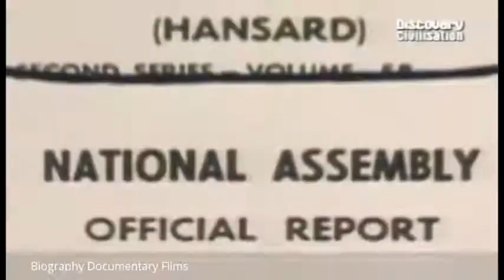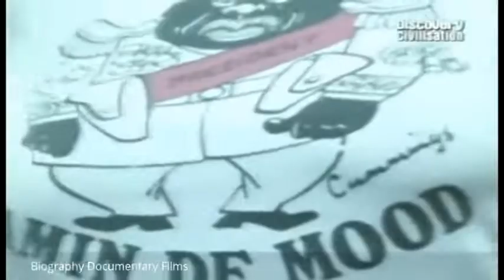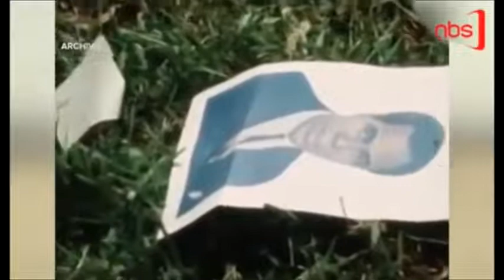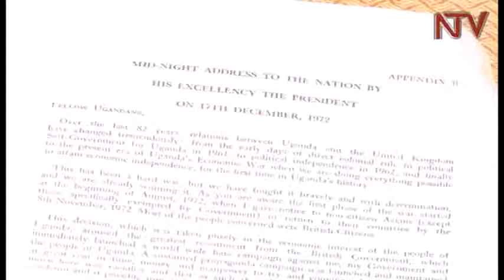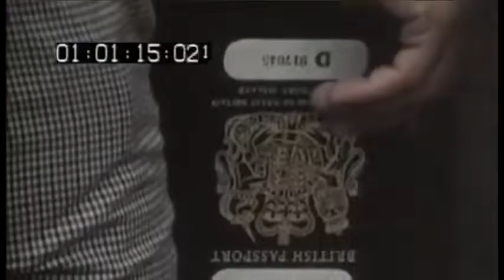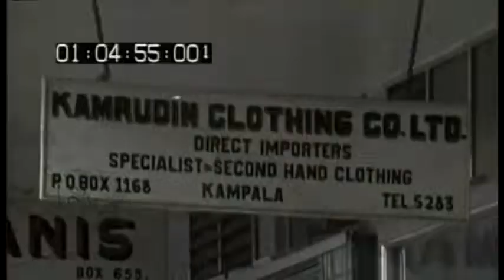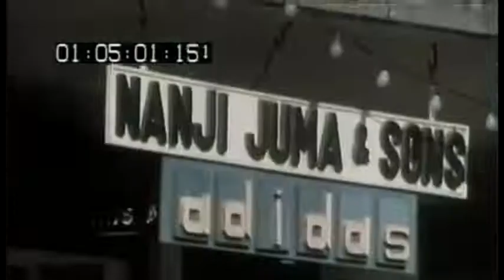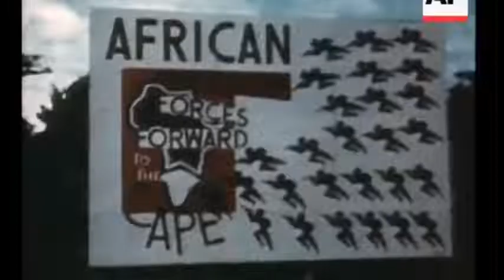Taariikhda IDI AMIN DADA Kali-taliskii Muslimka ahaa ee Uganda.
Thnkz👏